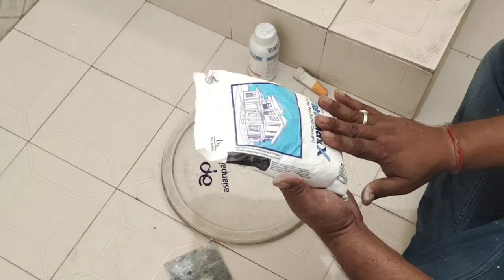White Cement | White cement kaise lagaye | Bathroom tiles gap filling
white cement kaise banaen
white cement kaise kare
bathroom tiles grouting
bathroom tiles gap leakage solution
tiles gap filler
tiles gap leakage solution
tiles gap waterproofing
bathroom leakage repair
bathroom leakage problem
birla white cement
jk white cement
white cement price

Hi
me Sarata hamare channel me swagat hai

Channel link